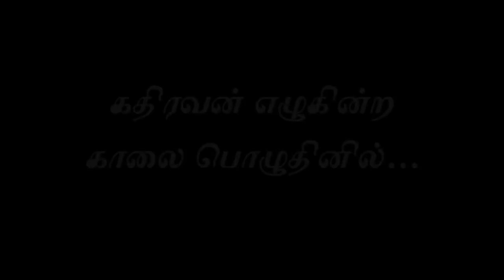03. கதிரவன்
This song was written and music composed in 1996. Tamil baptist church choir released the first album titled "Make me a blessing" in 2005 commemorating the choir's silver jubilee anniversary. The second volume of "Make me a blessing" was released in September 2015.